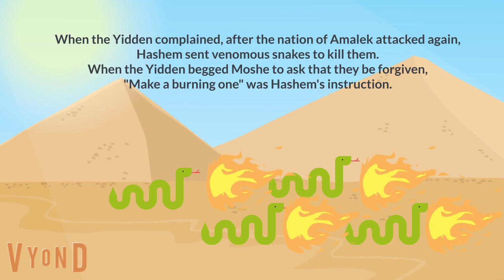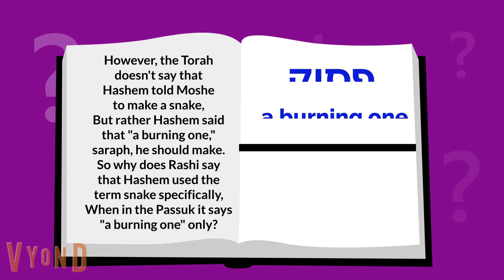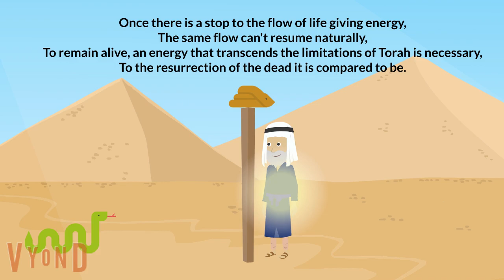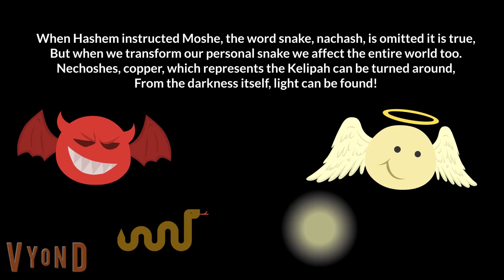Chelek 13, Chukas 2 - Kids Channel